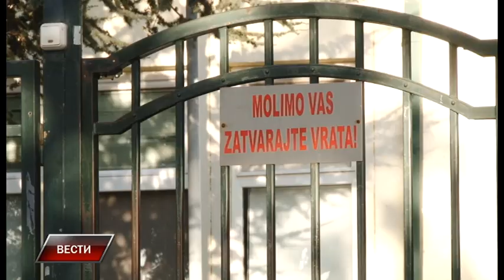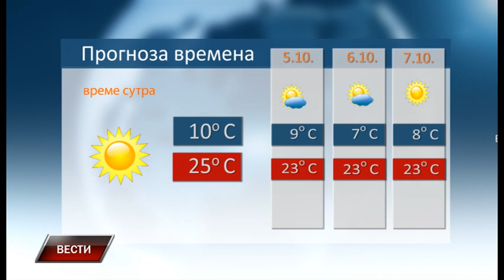Vesti 3 10 2023